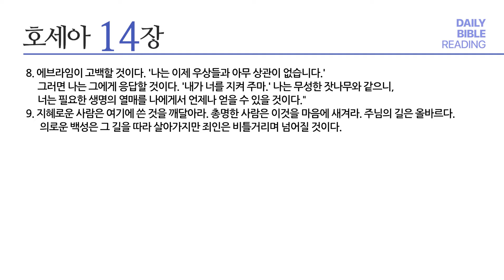[성경통독] 매일 통독2024 (새번역)_호 8-14장_2024.09.14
1년 일독, 알기 쉬운 새번역으로 매일 함께 매일 통독

내레이션: 김요한 목사 (베이직교회)

00:00 오프닝
00:03 호 8장
02:20 호 9장
05:47 호 10장
08:44 호 11장
10:54 호 12장
12:56 호 13장
15:33 호 14장